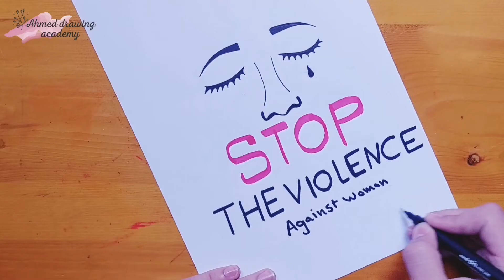رسم عن العنف ضد المرأه || Drawing on violence against women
الأدوات المستخدمه
علبه الوان فلوماستر M&G

قلم ماركر رفيع من يوني بن اسود 0.8
🎶🎶🎶🎶الموسيقي 🎶🎶🎶🎶
من مكتبه يوتيوب الرسميه